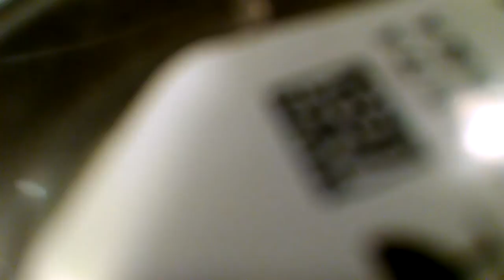Seagate Barracuda 500GB Spinup/Spindown